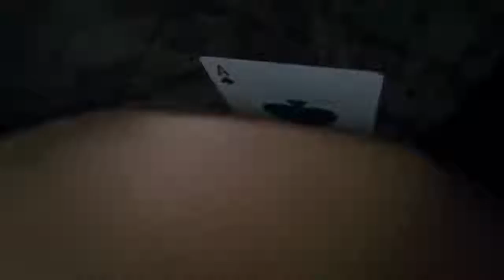Card ticks on the song satisfy